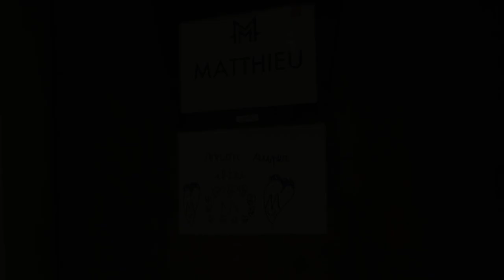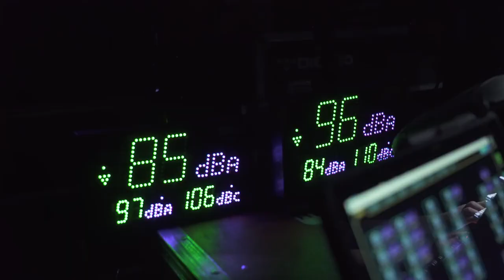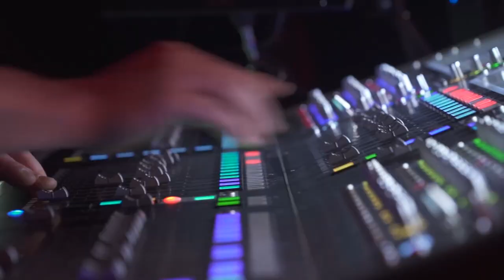-M- & L'ÉQUIPAGE (Les coulisses du Grand Petit Concert - Bonus DVD)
Souvenirs de Bercy, décembre 2019 : ) Vidéo dédiée à toute l'équipe technique de -M-.
Réalisation & Images Tim Hilst

Chargé de production: Gabriel Hallé Labo M